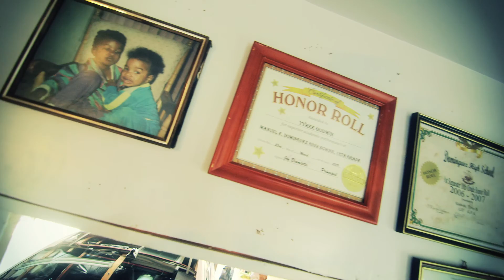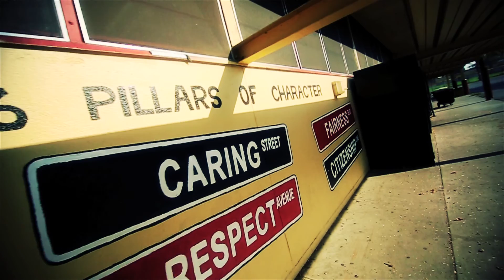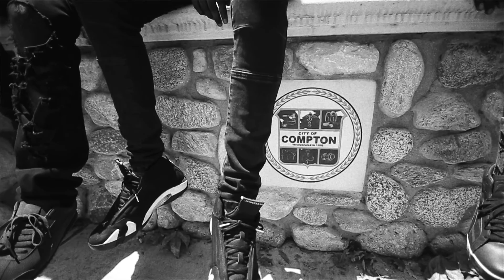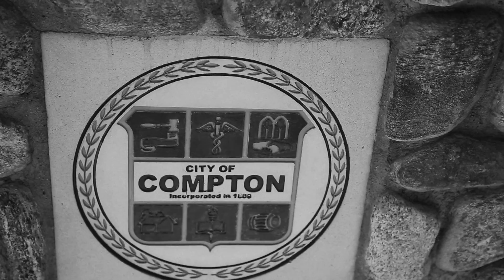"Citizens of Compton" Episode 103 Part 1 Docu-series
Citizens of Compton
"Episode 103 Part 1" Featuring City of Grind: The Godwin Brothers
Directed By: Adam McFaddin Ballard   AMBFilm